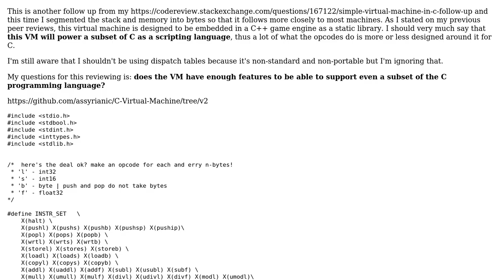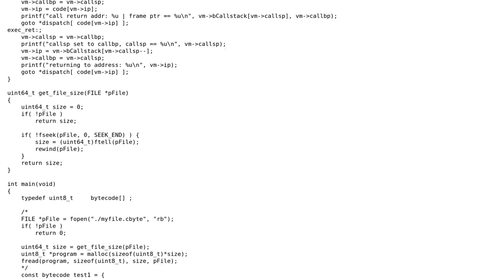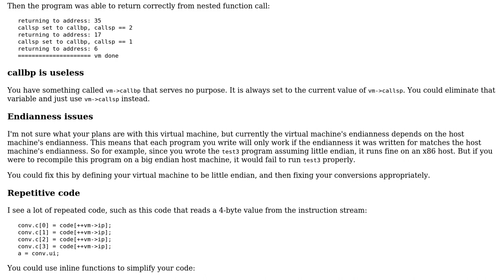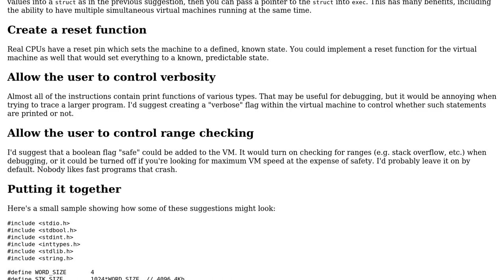Code Review: C virtual machine V2 (2 Solutions!!)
Code Review: C virtual machine V2

With thanks & praise to God, and with thanks to the many people who have made this project possible! | Content (except music & images) licensed under CC BY-SA | Music | Images & others | With thanks to user Nergal user JS1 user Jamal user Edward and the Stack Exchange Network Trademarks are property of their respective owners. You are responsible for your own actions.